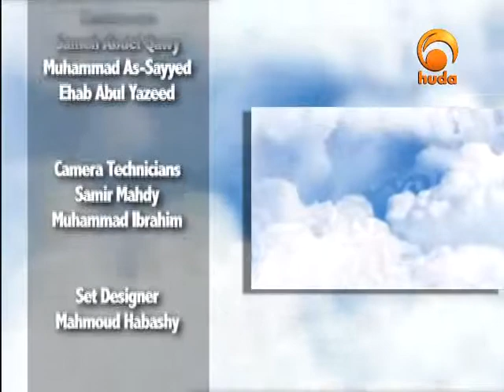Back to the Prophet 11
"Back to the Prophet" is a TV program presented by Sh. Ammar Amounette focusing on the concept of referring matters in our daily lives back to Allah & the Prophet peace be upon him, looking to the sources of religion in the text of the holy Quran.